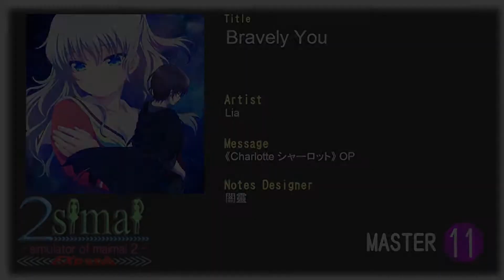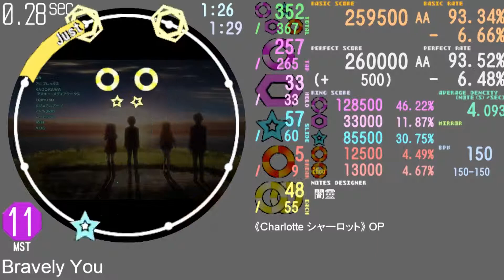【Maimai創作譜面 No.93】Bravely You / Lia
Track : Bravely You
《Charlotte シャーロット》 OP

Charter : 闇靈